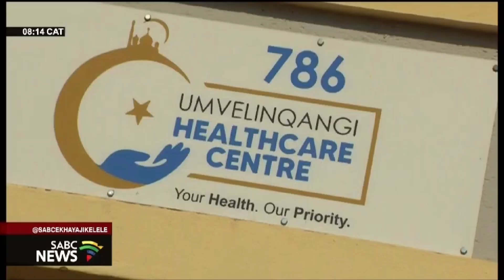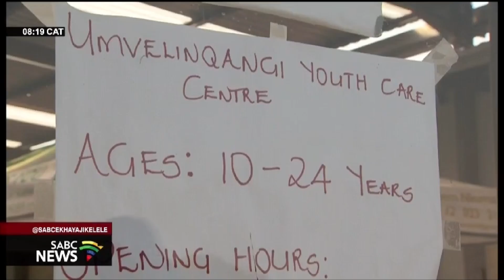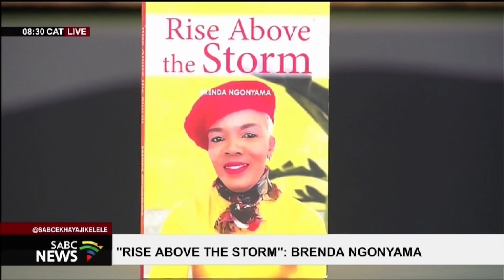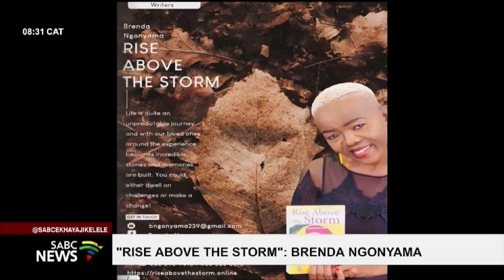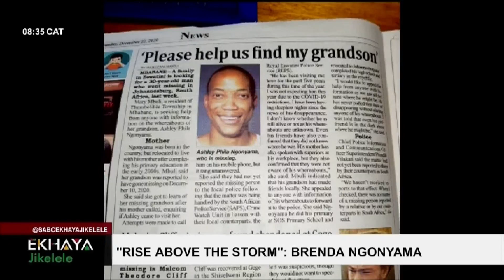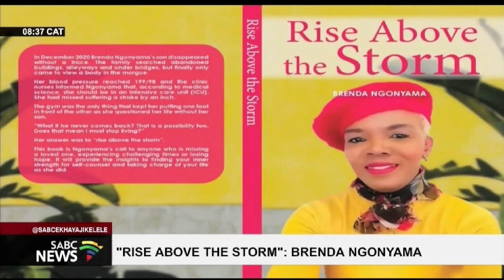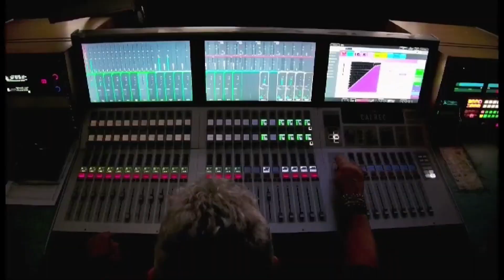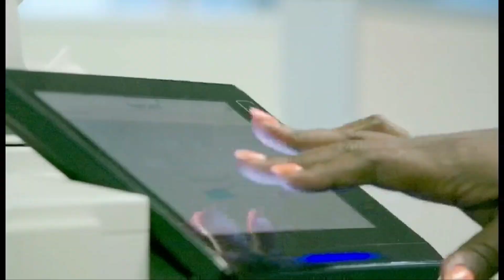Ekhaya Jikelele @08h00 I 26 June 2023